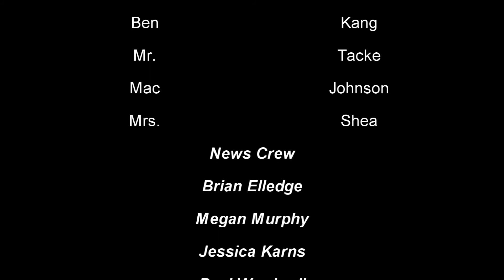Knightbeat Broadcast 3/3/15 through 3/14/15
Anchors Brian Elledge and Megan Murphy host a Knightbeat News broadcast, the first of many more to come. Featured is coverage from the Service Learning Day here at BK.